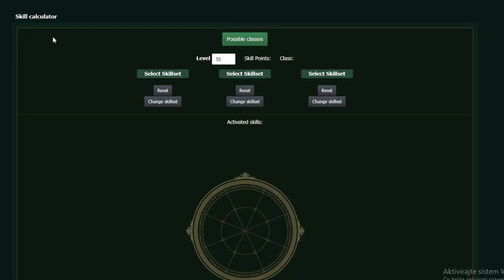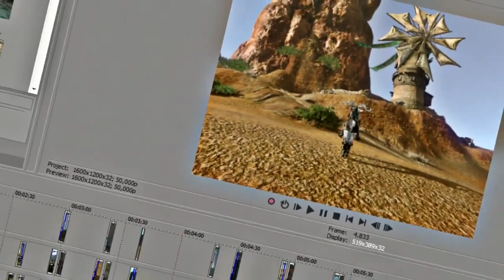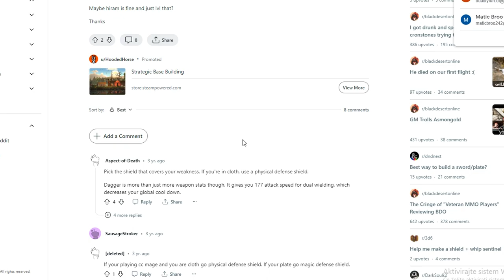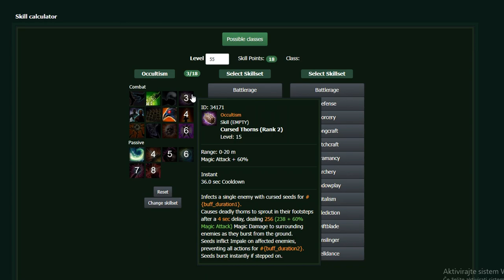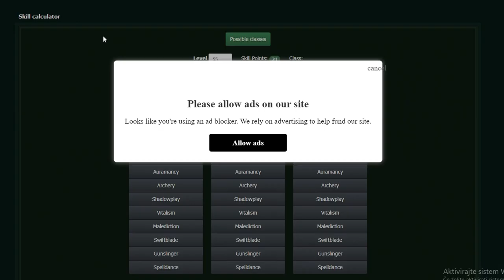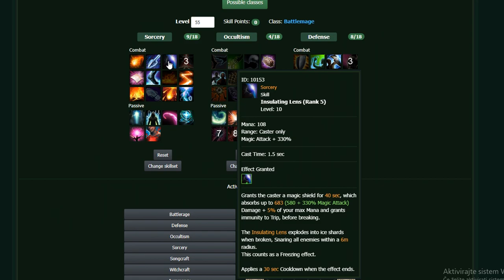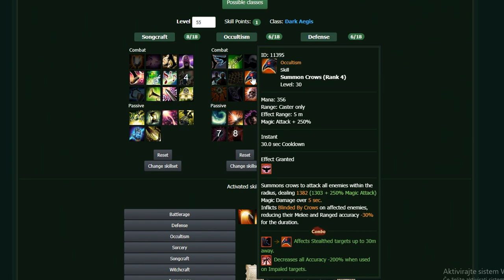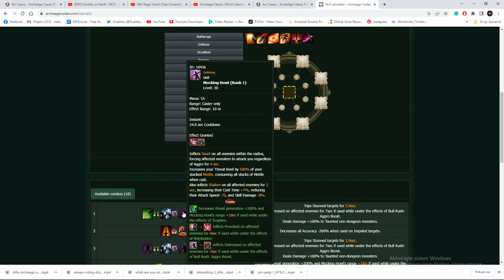Archeage Classic in 2023